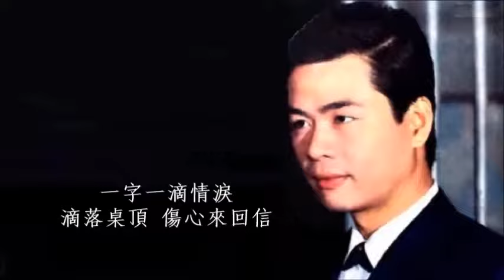最後一封信 - 郭金發 Kuo Chin Fa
最後一封信 - 郭金發 .
1971年電塔唱片 TWR-5014 皇冠唱片 CRS-2 .
曲取自日曲“逢いたくて逢いたくて”.
作曲：宮川 泰  作詞：劉達雄 .
編曲：林禮涵 .
今日接著一封，遙遠故鄉，愛人的批信，
決心欲來跟我，斬斷情絲，最後一封的批信。
即呢無情，即呢薄倖，
全無帶念妳咱過去彼段綿綿舊情，
怎樣隨時翻臉，找著新愛人。
讀著心愛的人，絕情批信，一遍又一遍，
伊講雙親壓迫，百般無奈，已經佮人訂親緣。
祝我快樂，祝我幸福，
最後祝我事業成功得著美滿婚姻，
既然違背良心，何必假有情。
一字一滴情淚，滴落桌頂，傷心來回信，
含著滿腹心酸，慢慢寫起，最後一封的回信。
再會愛情，再會愛情，
從今以後無論海水會乾石頭會爛，
甘願孤苦一生，毋願談愛情。